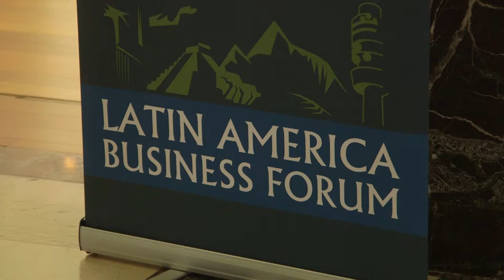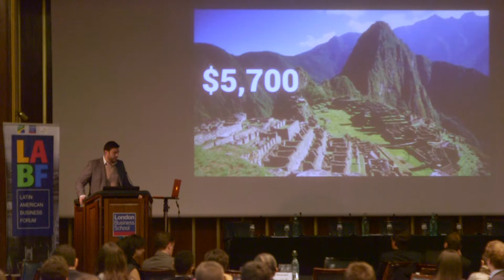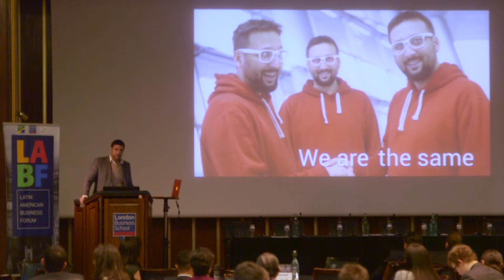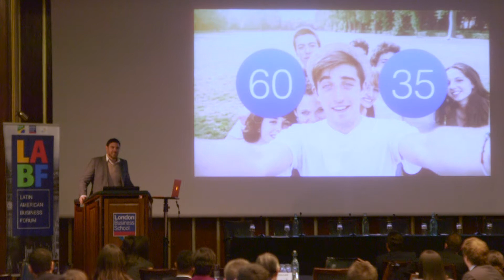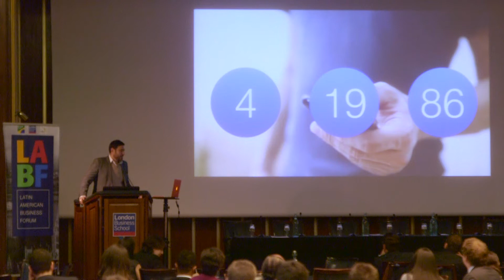2015 Latin American Business Forum 06 Leonardo Castellanos